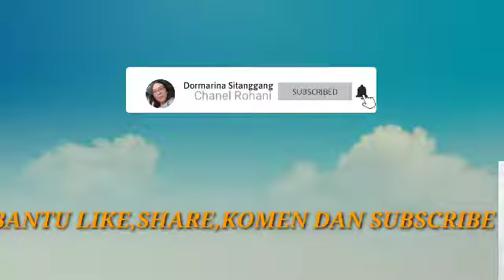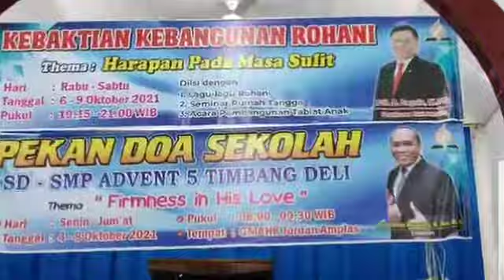Hidup Sempurna Pdt.Binsar Sagala, M.PTh Sekretaris GMAHK Uni Indonesia Kawasan Barat.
Renungan pagi terbaru Kristen.
# Renungan harian.
Khotbah kristen
# Dormarina sitanggang@gmail .com

Diharapkan melalui Khotbah ini setiap umat- umat  Tuhan yang mendengar firman Tuhan ini mau  berkata - kata firman Tuhan kepada orang lain bahwa inilah hari benar . selalu bersyukur dalam Sagala keadaan doa pagi akan mengawali setiap hari dengan merenungkan firman Tuhan dan berdoa, sehingga dalam menjalani sepanjang hari anak- anak Tuhan penuh dengan suka cita , dan semangat yang dari Tuhan sehingga Sagala aktivitas dan pekerjaan yang di lakukan sepanjang hari berhasil dan diberkati oleh Tuhan.                                              Dukung Chanel ini dengan :

# share komen. Chanel ini. berisi ,Renungan pagi, caver lagu rohani, khotbah Kristen, kegiatan sekolah sabat anak- anak ,kegiatan gereja .

pagi ini semoga Tuhan memberkati kita semua amin🙏. Renungan pagi
# Doa pagi
Ayat Alkitab
Suara Injil